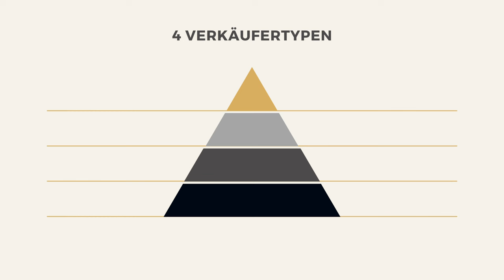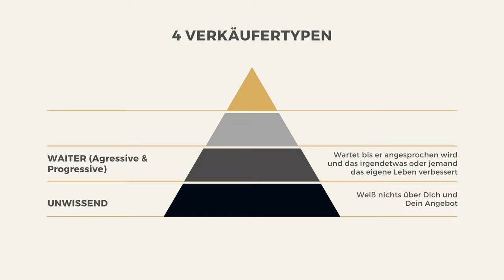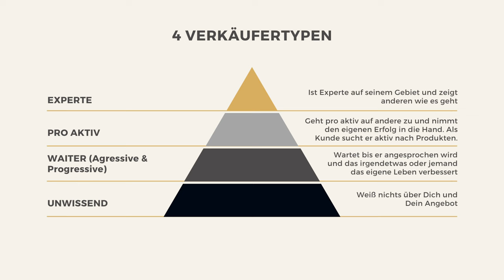Die 4 Verkäufertypen verkaufstraining | Uwe Bothe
Hallo und vielen Dank für Dein Interesse an der Topverkäufer Challenge!

In der Topverkäufer Challenge verrate ich Dir meine größten 7 Geheimnisse für den Verkauf von Produkten und Dienstleistungen am Telefon. Nimm an dieser Challenge unbedingt teil, wenn Du:

- Mehr Umsatz am Telefon machen möchtest
- Mehr Termine vereinbaren willst, die dann auch stattfinden
- Mehr Neukunden gewinnen möchtest

In diesem Video geht es um die 4 verschiedenen Kunden- und Verkäufertypen. Wenn Du sie kennst, hast Du folgende Vorteile:

- Du kannst besser einschätzen, welcher Typ Verkäufer*in Du bist
- Du weißt, was Du tun kannst, um mehr Neukunden zu gewinnen
- Du kannst Deine Menschenkenntnis verbessern

Damit steigerst Du Deine Verkaufszahlen und machst planbar mehr Umsatz.

Auf diesem Kanal geht es um Verkaufen. Außerdem besprechen wir Themen wie Telefontraining, Neukundengewinnung und Verkaufen am Telefon.

SCHAU DIR AUCH UNBEDINGT DIE ANDEREN VIDEOS AN!